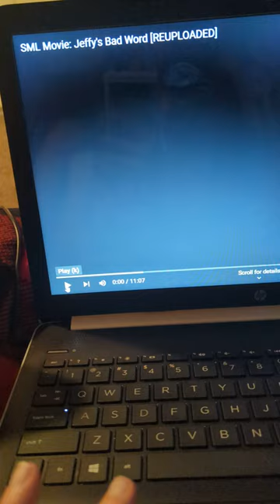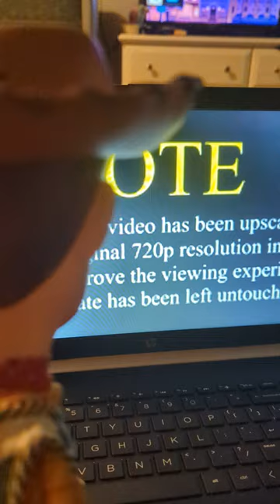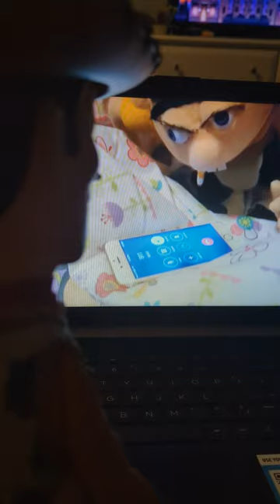woody watches Jeffy's bad word SML